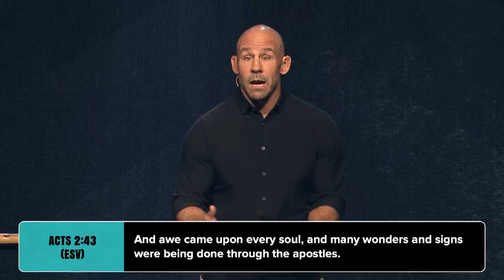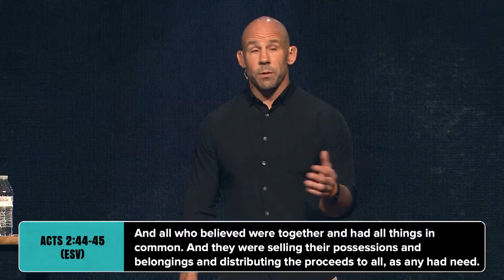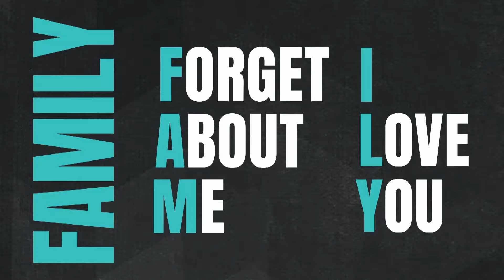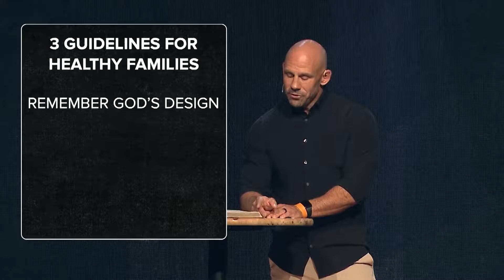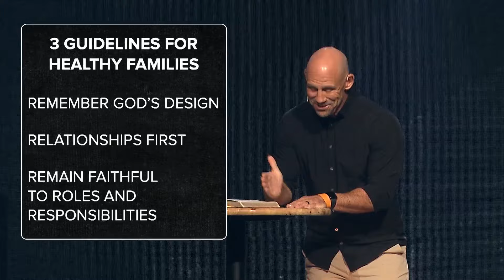The Family of God | Jason Gore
In our series kickoff of "Who We Are", we’ll ask the question: What does it truly mean to be the family of God? Through scripture, Pastor Jason explores how embracing our identity as His people can transform our lives and our community.